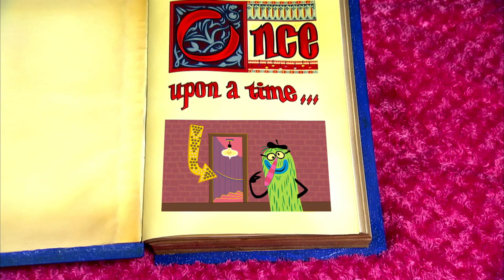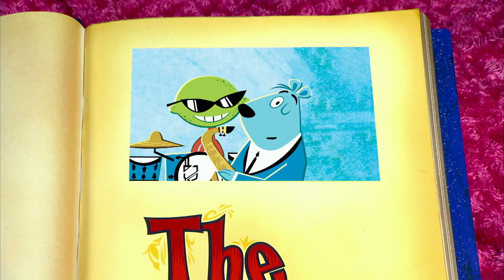Diversión | Yo Gabba Gabba en Español | Episodio Completo | Dibujos Animados Para Niños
Diversión - Yo Gabba Gabba en Español

Todos los personajes de Gabba aprenden diferentes maneras de divertirse. Desayunar es una buena manera. Los personajes aprenden a comer las porciones saludables: huevos y fruta. Estrellas invitadas: Los Aggrolites y Roy Ellis